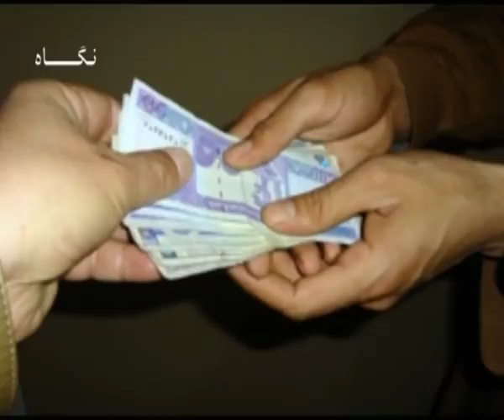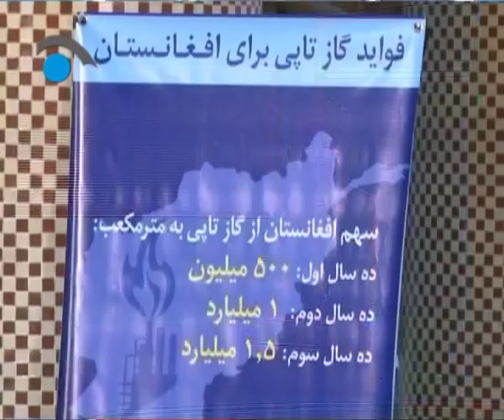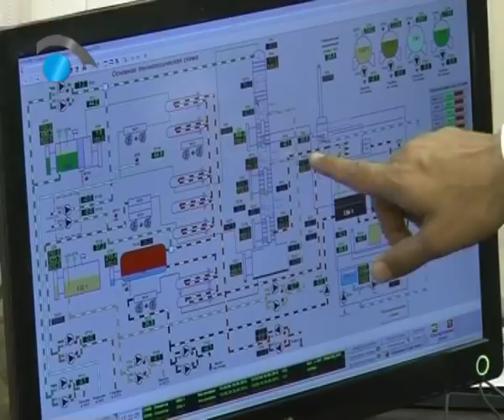مهمترین خبرهای افغانستان و جهان - ساعت 6 ( شبکه تلویزیونی نگاه ) 3/12/1396 - 22/2/2018